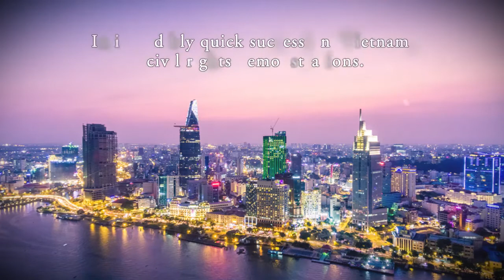...on your way home...Do this... by George Six